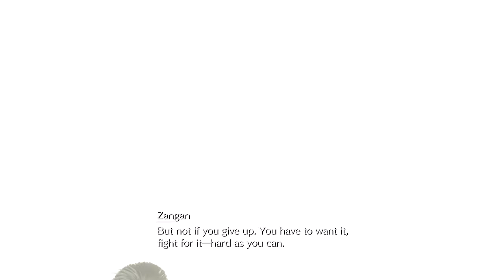The Boss babes have ARRIVED!!! [Final Fantasy VII Rebirth - Part 28]